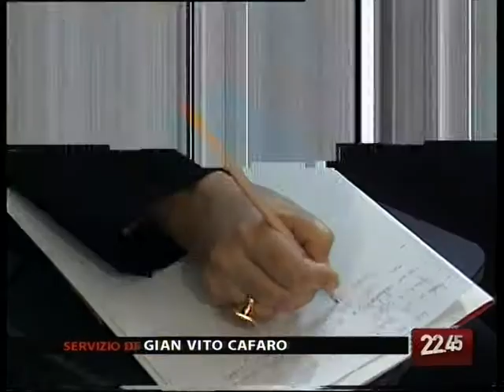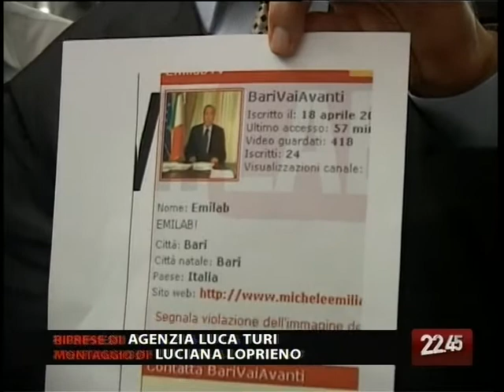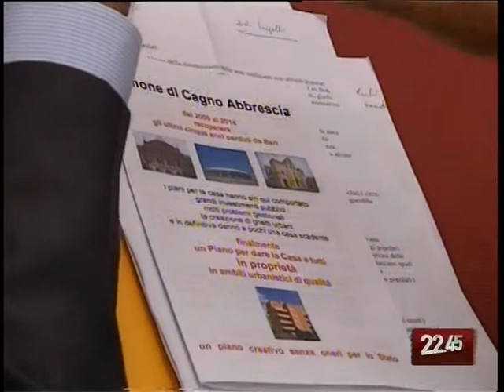TG 15-06-09: EMILIANO "FITTO, A CACCIA DI VOTI, E' ANDATO A CASA DI DIVELLA!"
Il ministro Fitto sarebbe andato a casa di Divella a caccia di voti. A rivelarlo il sindaco Michele Emiliano durante un incontro elettorale con il neo eurodeputato del Pd, David Sassoli. Questo è soltanto uno dei fatti che ha movimentato il pomeriggio dei due candidati sindaci a Bari.
Il servizio di Gian Vito Cafaro.